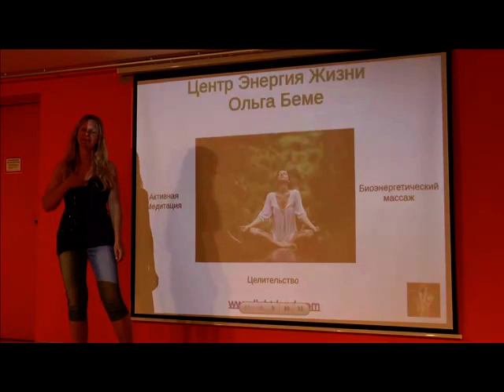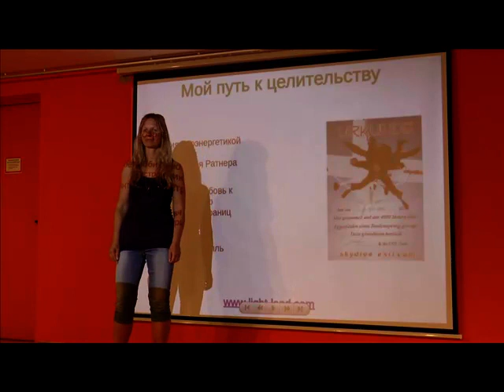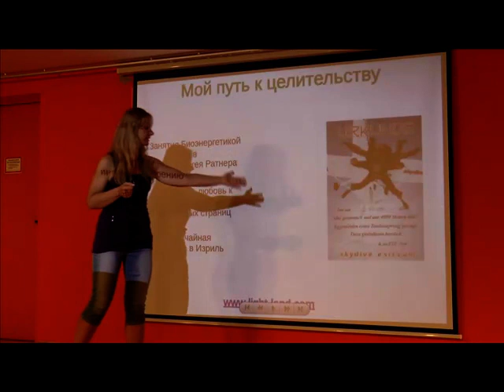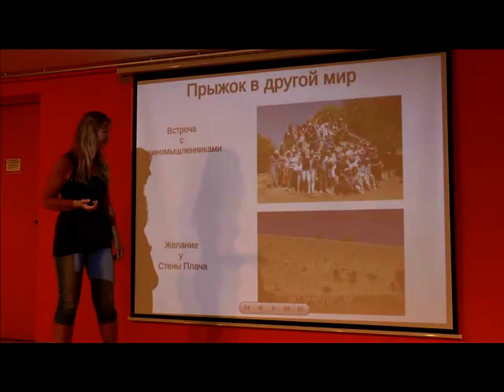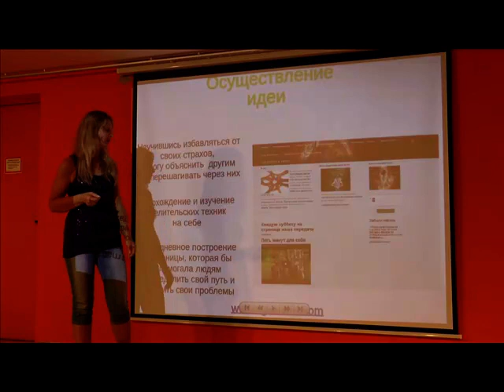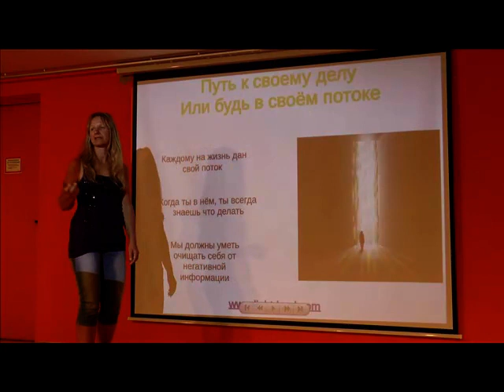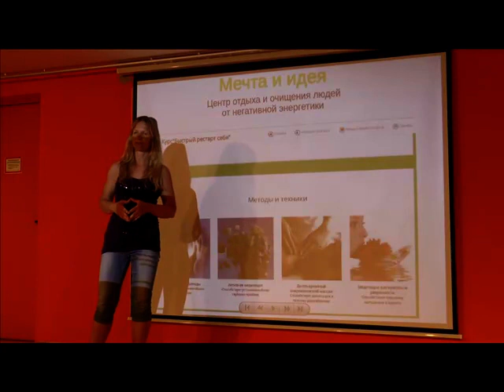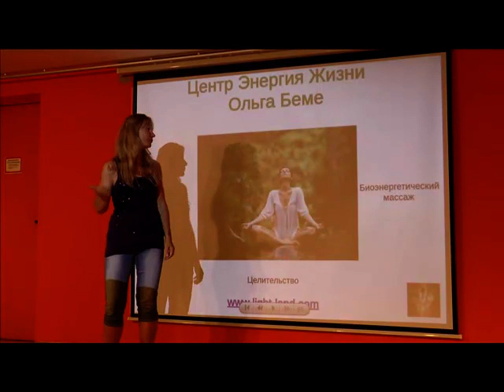Центр Энергия Жизни Ольга Беме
Медитации, курсы развития, веллнесс массаж и многое другое.
Если Вы ищите ответы на вопросы: кто мы, как жить без страха, как научиться в энергии и на физике решать свои проблемы, то вам сюда
Записывайтесь на наш массаж.